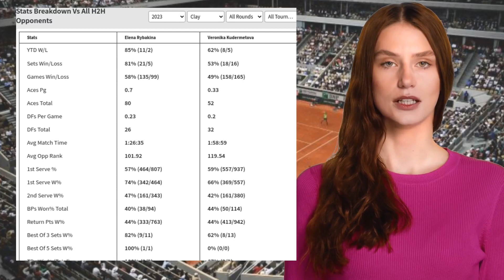RYBAKINA VS KUDERMETOVA PREDICTION H2H | PORSCHE TENNIS GRAND PRIX SECOND ROUND TENNIS PREDICTIONS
Rybakina VS Kudermetova  Prediction H2H at Porsche Tennis Grand Prix Second